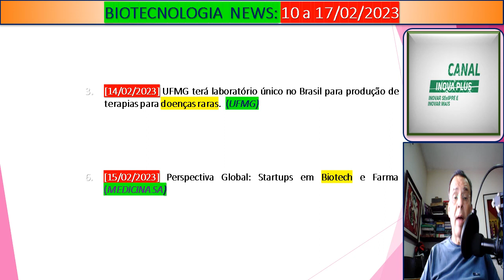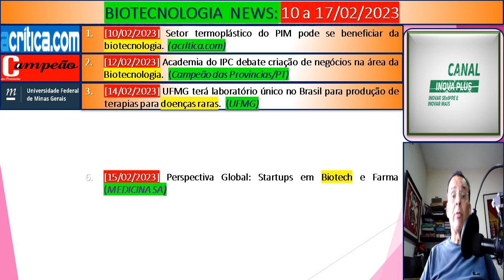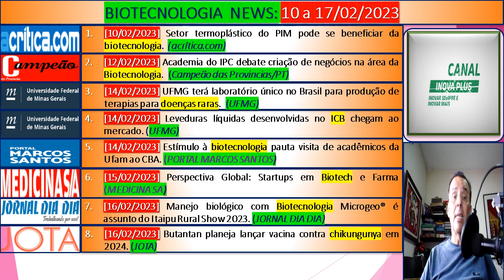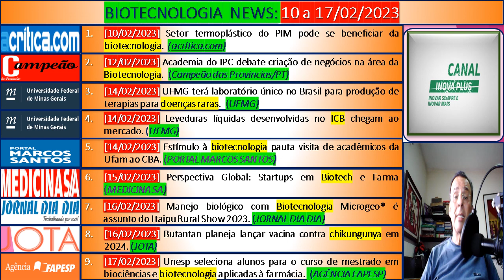BIOTECNOLOGIA NEWS: 10 a 17/02/2023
APRESENTAÇÃO

Olá, Eu sou Spencer. BIOTECNOLOGIA NEWS está no ar, uma produção do Canal INOVA+. Hoje é 18/02/2023, com notícias sobre a BIOTECNOLOGIA em postagens disponibilizadas na INTERNET no período de 10 a 17/02/2023. Ah, você já está inscrito, então: MASSA!!! Muito obrigado pela força. Aproveita e aperta o sininho de notificações para ficar a par das novidades: toda semana, são disponibilizados mais de uma dezena de novos vídeos e não se esqueça de curtir e compartilhar os vídeos que gostar em suas redes sociais. Sua participação é IMPORTANTE para o desenvolvimento de nosso trabalho. Os destaques de hoje  são os seguintes: 1. [14/02/2023] UFMG terá laboratório único no Brasil para produção de terapias para doenças raras.  (UFMG)   e 2. [15/02/2023] Perspectiva Global: Startups em Biotech e Farma (MEDICINA SA)...Hoje teremos 9 postagens...